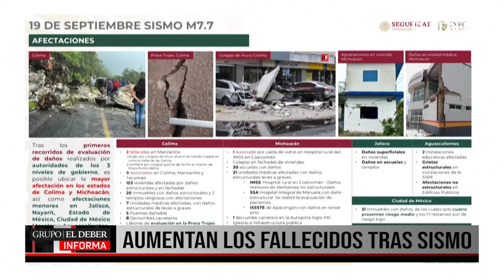AUMENTAN LOS FALLECIDOS TRAS SISMO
Autoridades informan de segundo fallecido y daños por sismo de 7,7 en México